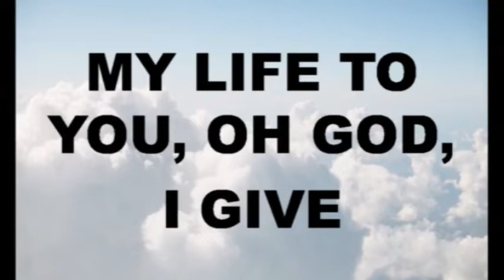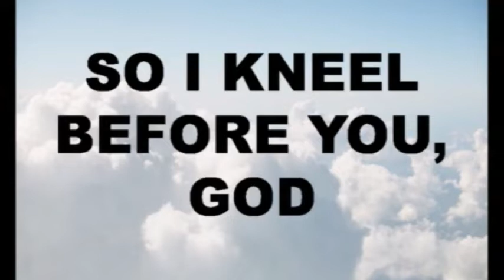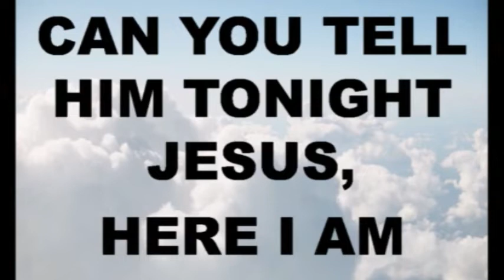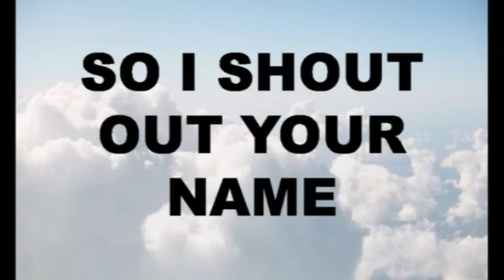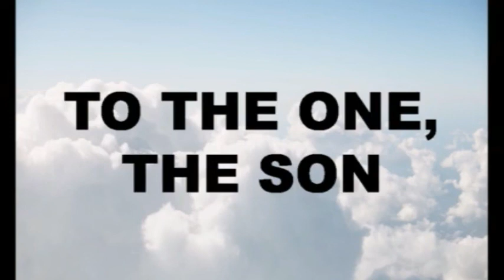Rooftops lyrics Jesus Culture